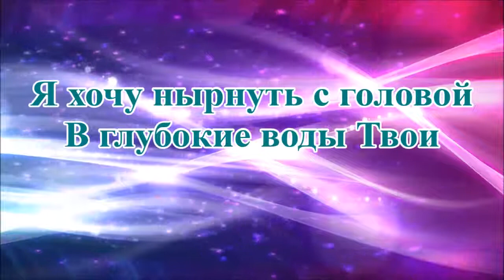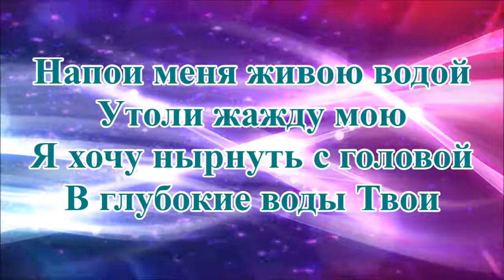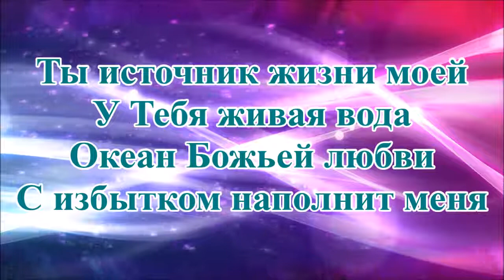Напои меня живою водой, Федор Фендриков